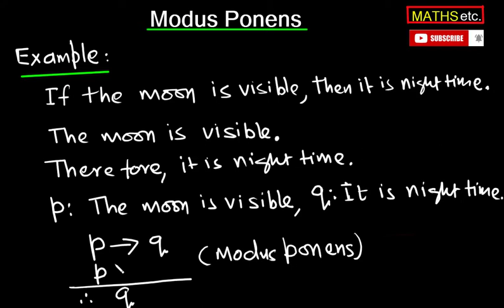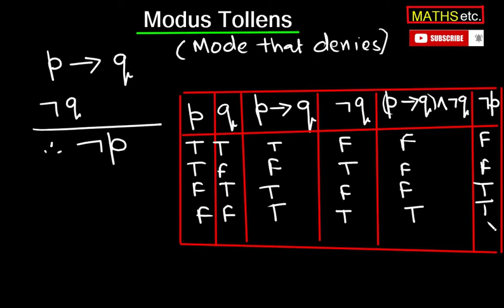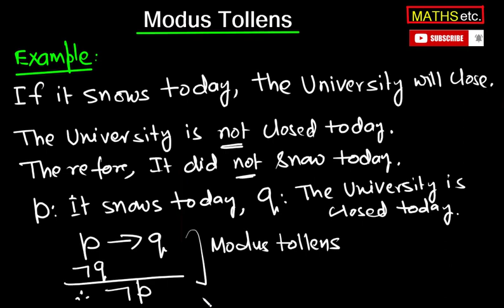Modus Ponens and Modus Tollens |Rules of Inference of Propositional Logic| Discrete Mathematics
In this video we discuss two very important rules of inference for propositional logic, namely, Modus Ponens and Modus Tollens.
The Modus Ponens rule says,
if a conditional statement (p implies q) and its antecedent p are true, then the consequent q will also be true. As a result this rule is also called the mode that affirms.
The Modus Tollens rule says,
if a conditional statement p implies q is true but consequent q is not true( that is negation q is true), then antecedent p can not be true. the rule is also called denying the consequent.